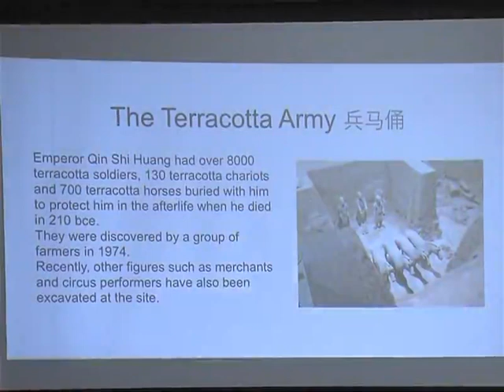U.S. First Lady to visit China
U.S. First Lady Michelle Obama recently visited an elementary school in the States that specilizes in Chinese language immersion ahead of her uncomping visit to China.